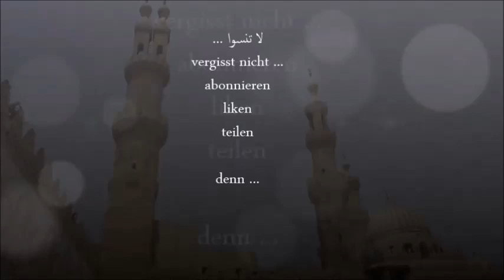Bilkalem Die arabischen Buchstaben A1 Lektion 16